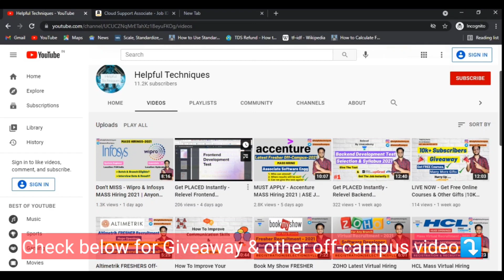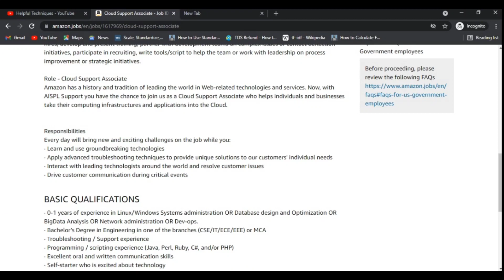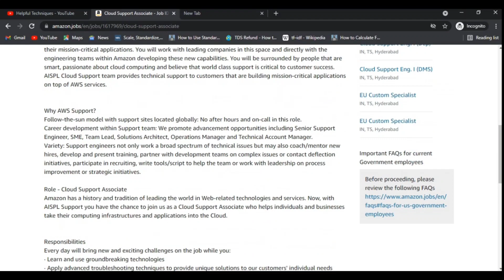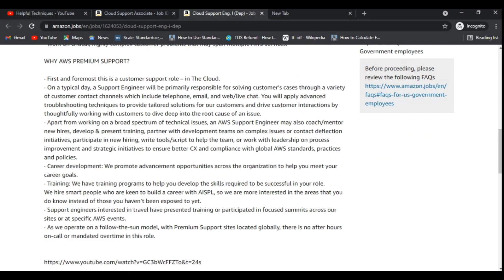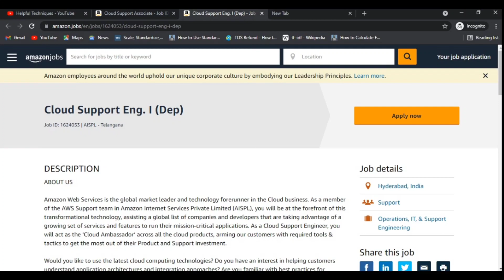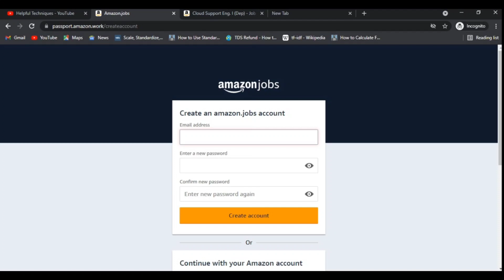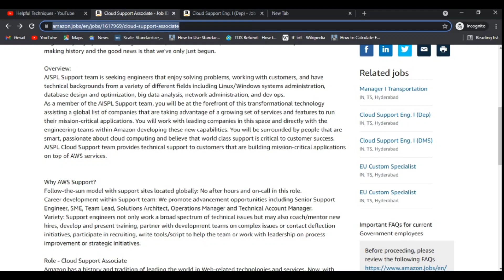Amazon FRESHERS Off-Campus 2021 | Must Apply | Could Support Associate | Job Location: Hyderabad.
Amazon FRESHERS Off-Campus 2021 | Must Apply | Could Support Associate | Job Location: Hyderabad | Don't Miss @helpfultechniques

Amazon Freshers Off-Campus 2021 Details & Apply Link:

Job Role: Cloud Support Associate
Location: Hyderabad
Salary: Best In Industry
Job Type: Full-Time
Experience Required: 0-1Years
Qualifications: Any Bachler's Degree
Batch: 2018/2019/2020/2021/2022
Last Date To Apply: NA
Drive Date: Live Now
Interview Location: Online

BASIC QUALIFICATIONS:
· 0-1 years of experience in Linux/Windows Systems administration OR Database design and Optimization OR BigData Analysis OR Network administration OR Dev-ops.
· Bachelor’s Degree in Engineering in one of the branches (CSE/IT/ECE/EEE) or MCA
· Troubleshooting / Support experience
· Programming / scripting experience (Java, Perl, Ruby, C#, and/or PHP)
· Excellent oral and written communication skills
· Self-starter who is excited about technology

amazon freshers off campus 2021
amazon freshers recruitment 2021
amazon fresher jobs
amazon mass hiring 2021
amazon recruitment 2021 work from home
amazon recruitment 2021 for freshers
amazon recruitment 2021 test
amazon cloud support associate interview
amazon cloud support associate online assessment
amazon cloud support associate
amazon work from home
amazon 2022 batch
amazon 2021 batch
amazon